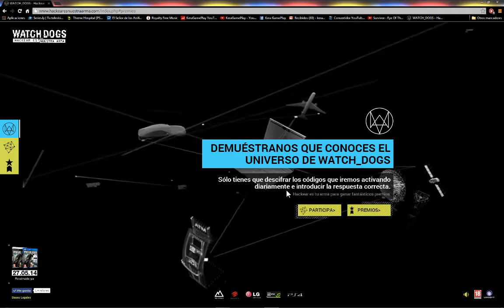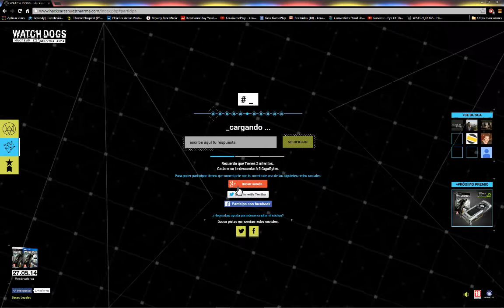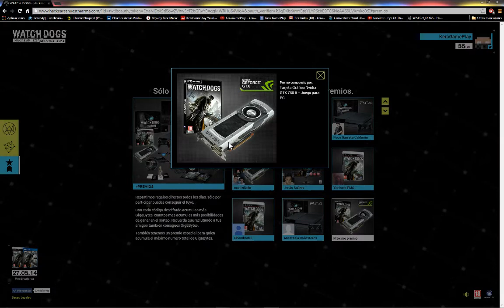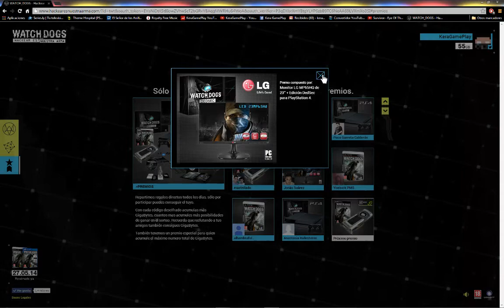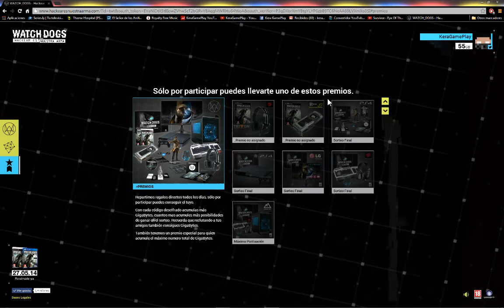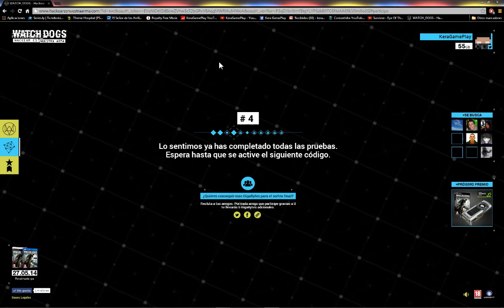Concurso Watch Dogs. GRANDES PREMIOS!! (CERRADO)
Holaaaaaa!! aquí os traigo este concurso de Ubisoft España, espero que os guste!! Like y FAVORITOS Si te ha gustado!!